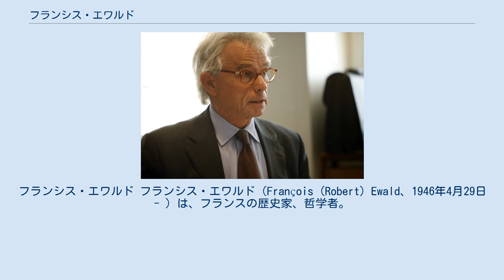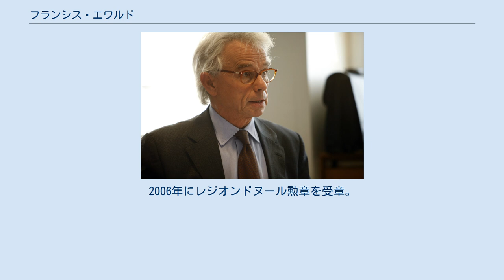フランシス・エワルド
フランシス・エワルド フランシス・エワルド（François (Robert) Ewald、1946年4月29日 - ）は、フランスの歴史家、哲学者。
ブローニュ＝ビヤンクール出身。
1970年代にミシェル・フーコーの助手を務め、フーコーの多くの遺稿の出版を監督した。
エワルト自身の研究はアントニオ・ネグリから「正しいフーカジアン」と評され、フーコーの福祉国家の歴史に政府概念を適用した。
 エワルドは1960年代半ばにソルボンヌで哲学を学んだ。
五月革命の後、毛沢東思想のプロレタリア左派(Gauche prolétarienne、GP）に参加した。
1970年代初頭にブリュエアンアルトアのリセで哲学を教えており、また中産階級の弁護士が地元の鉱夫の娘La Cause du Peupleの殺害の容疑で逮捕された際はその政治的展開の渦中にいた。
 GPはこの件について「ブリュエ：そして今彼らは子供を殺しつつある！」と題する論文を発表した。
 1972年6月、殺人事件の現場を訪問した際にフーコーと出会い、GPが勃発した後は彼の知的見解をもって自身を再構築するようになった。
1976年からフーコーが死亡する1984年まで助手を務め、彼の著書や講演の編集を行っている。
 職場の事故に関する政府報告に関与するようダニエル・デファートに依頼され、現代の福祉国家にとって職場での事故に関する法律 - 責任の法的概念を置き換えるリスクの保険数理的概念を重要と考えるようになった。
エワルドはフーコーの分析について「革命に言及すること なく」政治闘争の必要性を示唆するものと解釈し、「ニーチェとソルジェニーツィンの見解を関連付ける」という新たな哲学的アプローチを用いた 。
 1990年代初頭まで、「仏保険業界の知的財産であり、仏主要雇用者組織であるメドフのイデオロギー的基準を担っていた」とされる。
 2004年の環境憲章を準備した「コパン委員会」の一人。
2006年にレジオンドヌール勲章を受章。